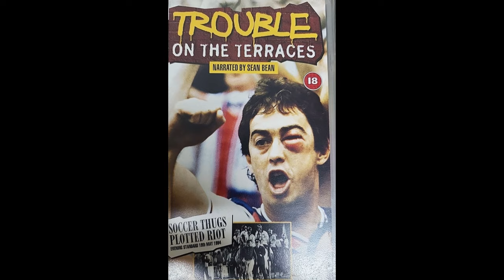Kill the Referee (1984) | Review - Ugly Side Of The Beautiful Game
Kill The Referee (AKA: À mort l'arbitre!) is Jean-Pierre Mocky's rarely seen thriller capturing the fanaticism of football \ soccer fans. While not entirely successful the kinetic camerawork, great acting and intense scenes make for a dryly humorous and unappreciated thriller.